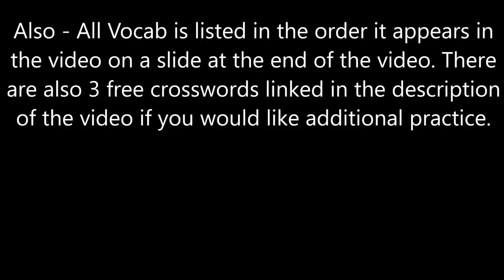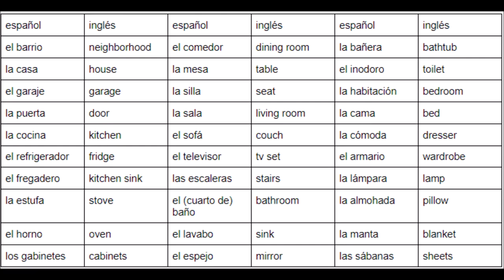Spanish House Vocabulary (via Fortnite)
Hey Everyone! I thought I'd present some vocab to you in a different way. I have a few links for you below.
1. A document with all the vocab in English and Spanish as well as 3 crossword puzzles to practice the 30 words (10 per crossword)